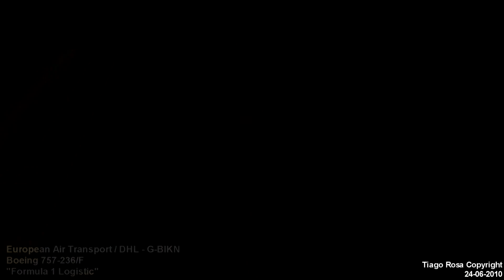LPPT/LIS - Lisbon International Airport Spotting - 24 JUNE 2010 - PART III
Videos from a quick spotting trip to Lisbon airport with Daniel

Planes in the movie:
-France Air Force - 156 / 62-IQ | Airtech CN-235-200M | 'ARMEE DE L´AIR'
-Spanish Air Force - 45-43 / T18-4 | Dassault-Breguet Falcon 900
-Vueling - EC-HTD | Airbus A-320-214 | 'unos vuelan, otros vueling'
-Finnair - OH-LXH | Airbus A-320-214
-British Airways - G-CPER | Boeing 757-236
-Swiftair - EC-JAD | ATR ATR 42-201
-SATA International - CS-TKO | Airbus A-320-214 | "Diaspora"
-SATA International - CS-TKN | Airbus A-310-325ET | "Macaronesia"
-Air Portugal - CS-TOD | Airbus A-340-312 - "D. Francisco de Almeida"
-Sterling Airlines - OY-MRE | Boeing 737-7L9/W | Flight Cimber Air
-European Air Transport / DHL - G-BIKN | Boeing 757-236/F | "Formula 1 Logistic"
-Swiftair - EC-KTZ | Boeing 737-375 /F
-TNT - EC-FZE | British Aerospace BAe 146-200QT
-Star Air - OY-SRO | Boeing 767-25E /F

Tiago Rosa Copyright